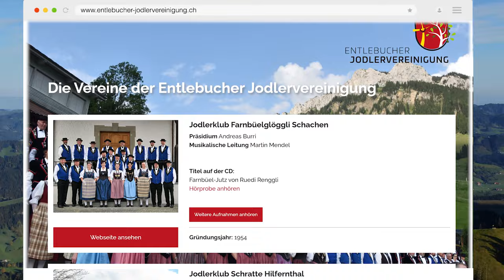100% Äntlibuech - die neue CD der Entlebucher Jodlervereinigung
Die Entlebucher Jodlervereinigung wurde 1978 auf Initiative von Franz Stadelmann, Escholzmatt gegründet und besteht heute aus 18 Vereinen aus unserer Talschaft. Das klingende Tal, wie das Entlebuch auch gerne genannt wird, macht seinem Namen alle Ehre und unterstreicht die Musikalität unserer Region und seiner Einwohnerinnen und Einwohner.

Alle zugehörigen Vereine der Entlebucher Jodlervereinigung sind zu finden.

45 Jahre nach der Gründung präsentieren wir Ihnen den ersten Tonträger unserer Vereinigung. Entstanden ist ein Erinnerungsstück mit Titeln aller Vereine, einem Gesamtchor und einem Stück der befreundeten Entlebucher Alphornbläser-  und Fahnenschwingervereinigung.

Alle gesungenen und gespielten Kompositionen stammen ausnahmslos von Entlebucher Komponisten. Denn der Entlebucher hat nicht nur das Singen, sondern auch das Komponieren im Blut.  Somit ist das, was wir hier präsentieren dürfen, ganz einfach 100% Äntlibuech.

Wir sind stolz und dankbar, dass Sie diesen Tonträger heute in den Händen halten. Wir wünschen Ihnen ein tolles Hörerlebnis; schliessen Sie beim Anhören der Titel die Augen und Sie erleben nicht nur einen Genuss für die Ohren, sondern schweifen ganz sicher in Gedanken durch unser Tal, unsere Heimat - das Entlebuch.